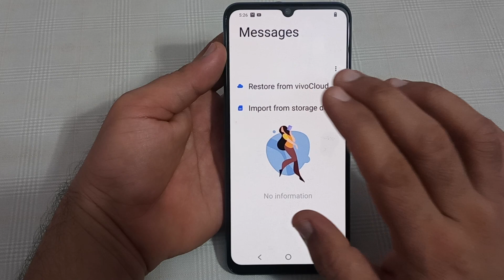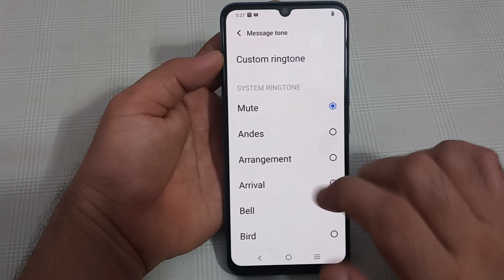Vivo y22 mein message tone disable Karen, how to disable message tone in Vivo mobile